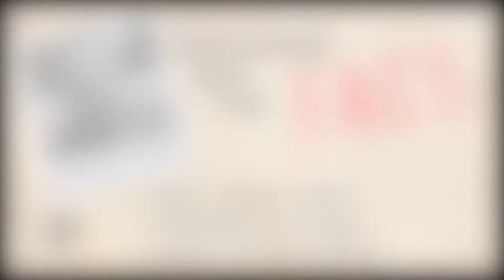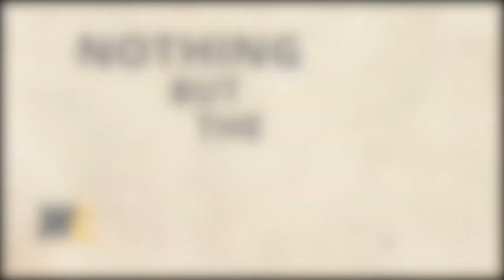Nothing but the FACs with James Wood